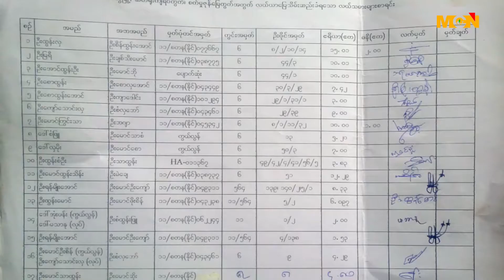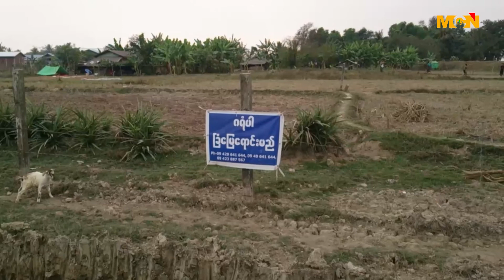ေျမယာအျငင္းပြားမႈေျဖရွင္းဖို႔ ခက္ခဲေနတာ ေျမစာရင္းဌာနေၾကာင့္ ဟုဆို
ေျမယာအျငင္းပြားမႈေတြကို ေျဖ႐ွင္းေပးဖုိ႔ အခက္အခဲ႐ွိေနတာဟာ ေျမစာရင္းဌာနရဲ႕ အားနည္းခ်က္ေတြေၾကာင့္ ျဖစ္တယ္လို လယ္ယာေျမနဲ႔ အျခားေျမမ်ားသိမ္းဆည္းခံရမႈ ျပန္လည္စိစစ္ေရးေကာ္မတီ က ေ၀ဖန္ေျပာဆိုလိုက္ပါတယ္။ ဒီသတင္းကို MCN ရခုိင္ျပည္နယ္ သတင္းေထာက္ မင္းမ်ိဳးႏြယ္က ေပးပို႔ထားပါတယ္။